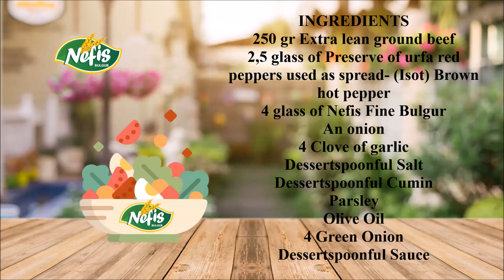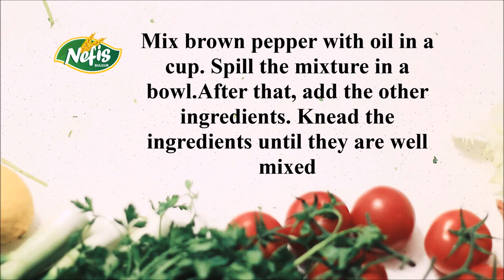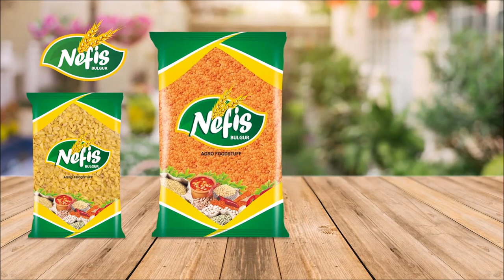Cig Kofte Recipe